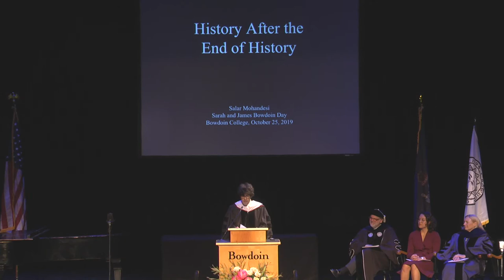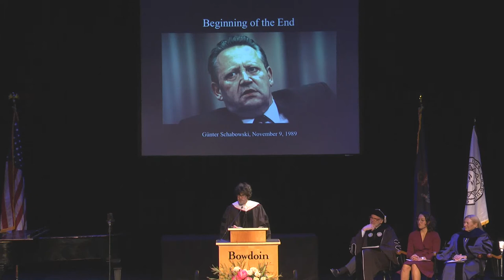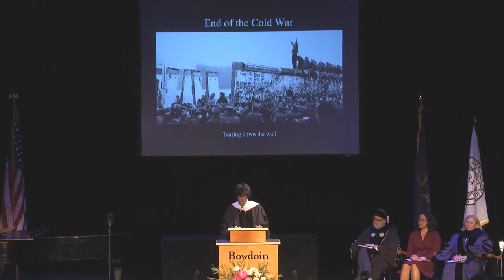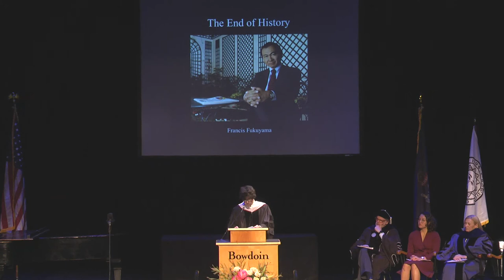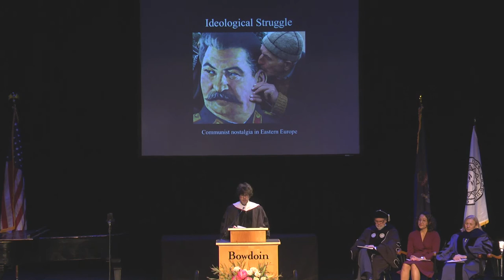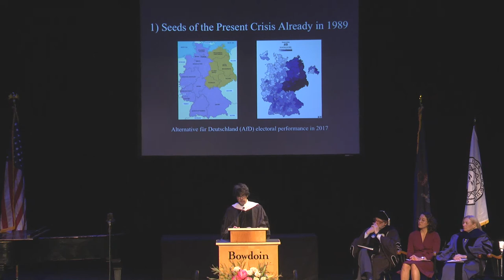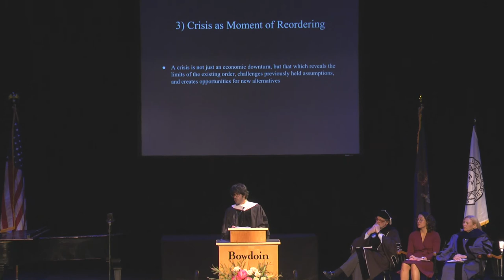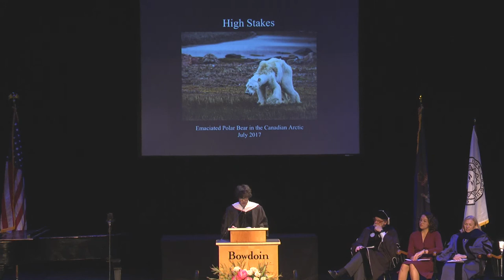2019 Sarah & James Bowdoin Day Ceremony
Sarah and James Bowdoin Day is a celebration of student scholarly achievement. Families, students, faculty, and staff are invited to attend the ceremony, featuring a keynote address by Salar Mohandesi, assistant professor of history, a student address, and a book awards presentation. Seating is limited.